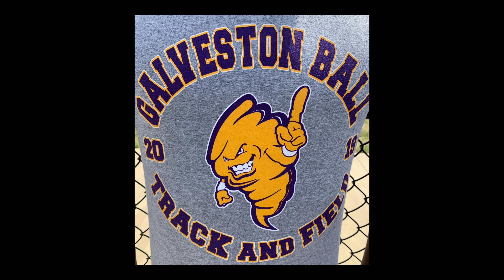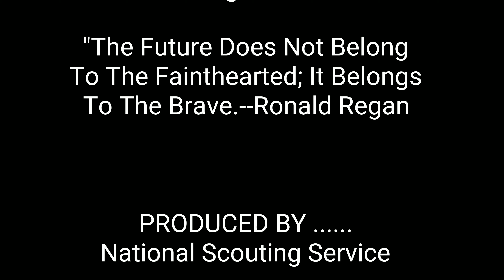Jaden Bennett We Are Proud Of You!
Jaden Bennett
What a 2019 Career
All District-10-5a Wr
All County Wide Receiver
All Academic Team
Discus District Champ
Discus Area Champ
4th Place Regional Discus Thrower